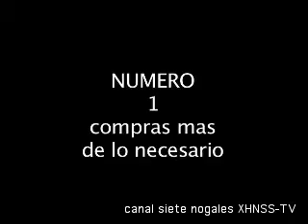Salud Belleza y Más - Lo Básico de un Closet